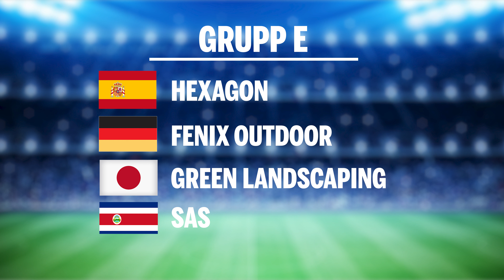Förvaltarens börs-VM: "Enklaste sättet att bli miljonär"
VM i aktier. Odins förvaltare HC Bratterud tar oss genom grupp E.